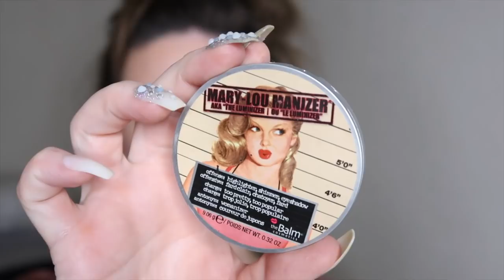Just a glow up | GRWM / using all my favorites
Get ready with me as I do my makeup, using my current favorites !  Super easy to recreate Full Coverage Soft Glam !! :)
a makeup transformation, before and after ☆ﾟ
Using the NEW COLOURPOP STAY JEWEL eyeshadow palettes in All that topaz + Really ruby !

products used //
benefit porefessional foundation primer
Makeup For ever REBOOT foundation
Benefit booing careless concealer
Mac Quicktrix stick in earthnut
Nars powder eden
Benefit Hoola
Mac sweets for my sweet blush
The balm Maryloumanizer highlight
Benefit precisely my brow pencil
Colourpop lipliner in Bumble
Makeup forever Sassy Rhubarb lipstick
Kiss lashes in 01
Mac Mole Brown eyeliner
Maybelline falsies mascara
Mac extended play mascara
Colourpop Cosmetics 4 pan eyeshadow palette
All that topaz + Really Ruby

FAQ
"where are you from ?" Tucson

Arizona Vlog